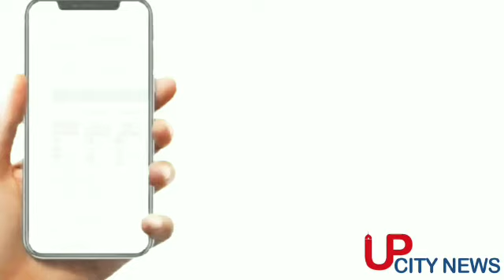Mathura : ब्रज रज उत्सव में गायक कैलाश खेर ने बिखेरा समां, फिर मथुरा के बारे में कही बड़ी बात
ब्रज रज उत्सव में गायक कैलाश खेर ने बिखेरा समां, फिर मथुरा के बारे में कही बड़ी बात

मथुरा. यूपी के मथुरा के वृंदावन में यमुना तट पर चल रहे ब्रज रज उत्सव में मंगलवार की देर शाम जब सूफी गायक कैलाश खेर मंच पर पहुंचे तो माहौल झूमने को मजबूर हो गया. कैलाश खैर के मंच पर पहुंचते ही उत्सब में मौजूद हर खासोआम ने उनका तालियां बजाकर स्वागत किया।कैलाश की प्रस्तुति ने यमुना तट का माहौल ही बदल दिया. मंगलवार की शाम 8 बजे कैलाश खैर जब ब्रज रज उत्सव के मंच पर पहुंचे तो तालियों की गड़गड़ाहट ने उनका जोशीला स्वागत किया.

kailash kher in mathura
kailash kher news
kailash kher songs
kailsh kher news
mathura news